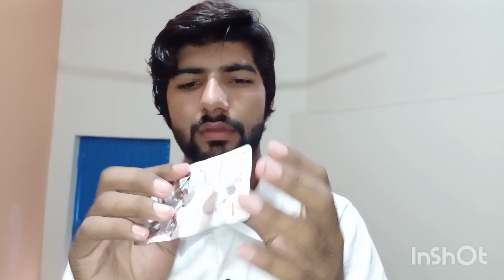asmr shams video one minute voveron and load